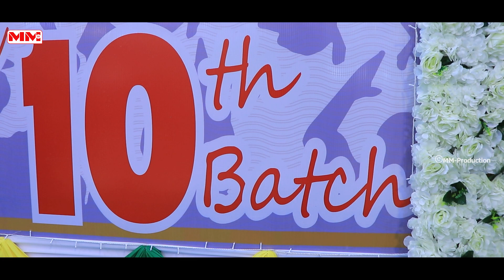Muuqaalo-Guud: Xafladda Qalin Jabinta Jaamacadda Alpha.